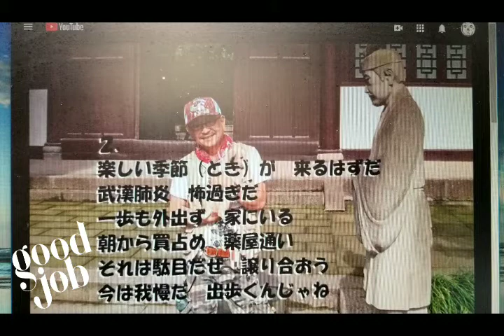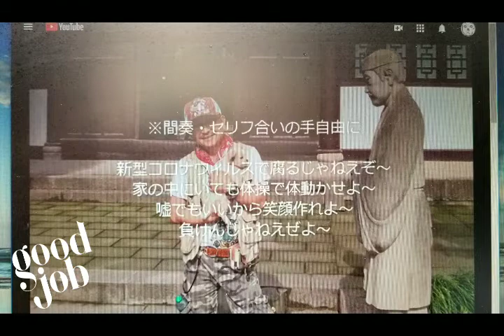歌ってみた【コロナをぶっ飛ばせ！】4/4 もへじ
このカラオケは誰が歌っても構いません。
チャンネル者のオリジナルカラオケです。
許可も何もなく勝手に歌って動画にして構いません。

KARAOKE Production by Moheji
Let's sing everyone.
コロナをぶっ飛ばせ！
Blast the corona!
by Moheji(It is poor dung)

爆炸電暈！
Vụ nổ corona!
코로나를 날려 라!
Взрыв короны!
Buttobase corona!
Korona patlat!
করোনায় বিস্ফোরণ!
Tsofy ny korona!
Коронду жардыруу!
Hancurkan korona!
Eksplodirajte koronu!
ระเบิดโคโรนา!
一番歌詞を少し推敲しました。

※前奏・合いの手ご自由に
あっそれそれ
Oh right right
１．
コロナウィルス　流行っている
高齢者殺しと　呼ばれてる
マスクをしろよ　手を洗え
鼻ほじくるなよ　目を擦るな
離れてつらい　家族に逢えない
きっとくるから　明るい世界（あした）が
Coronavirus is out there
It's called killing the elderly
Put on your mask-wash your hands
Don't pick your nose, don't rub your eyes
I ca n’t meet my family.
Surely, a bright world will come

※間奏・合いの手ご自由に
あっそれそれ
Oh Yha yha
２．
楽しい季節（とき）が　来るはずだ
武漢肺炎　怖過ぎだ
一歩も外出ず　家にいる
朝から買占め　薬屋通い
それは駄目だぜ　譲り合おう
今は我慢だ　出歩くんじゃね
A fun season should come
Wuhan pneumonia-too scary
Stay home without taking a step
Take over from morning
That's no good.
I'm patient now.

※間奏・セリフ合いの手自由に
新型コロナウィルスで腐るじゃねえぞ～
家の中にいても体操で体動かせよ～
嘘でもいいから笑顔作れよ～
負けんじゃねえぜよ～
It won't rot with the new Coronavirus ~
Even if you are in the house, do exercises with gymnastics ~
You can make a smile because you can lie ~
I wo n’t lose

３．
愚痴を言うなよ　試練だぜ
医者も看護師も　みんな戦ってる
コロナ憎しだ　人じゃない
みんなで乗り越え　勝ち残ろ
世界が共に　一つになろう
きっとくるから　輝く世界が
Don't complain-it's a test
Doctors and nurses are all fighting
I hate Corona-not a person
Let's get over with everyone
Let the world be together
I'm sure it will come-a shining world

負けんなよ～
I'm losing

自動翻訳なので、適訳出来るボランティアの方がいらしたらお願いします。